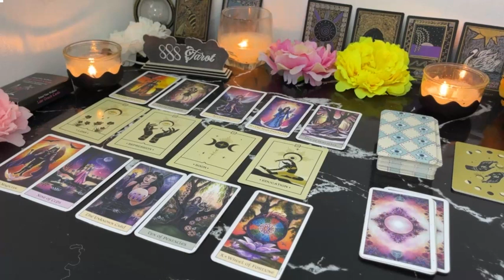VIRGO ❤️ALL EYES 👀 ARE ON YOU!!! YOU’VE GOT THEM HYPNOTIZED 😵‍💫😍AUGUST LOVE TAROT READING 🔥🔥